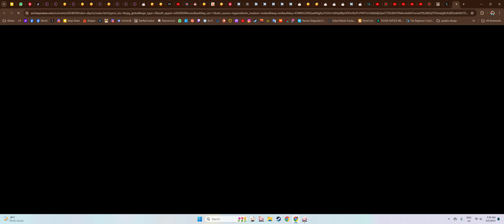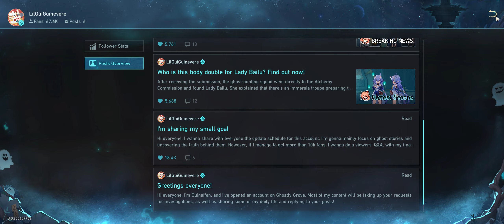A Foxian Tale of The Haunted Mission H:SR #242